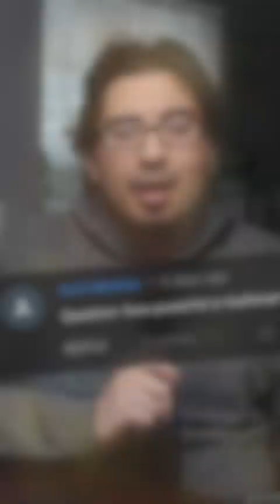Guilliman VS Adeptus Custodes in Warhammer 40K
Who is stronger Guilliman or an Adeptus Custodes?

Primarch is the strongest

Art